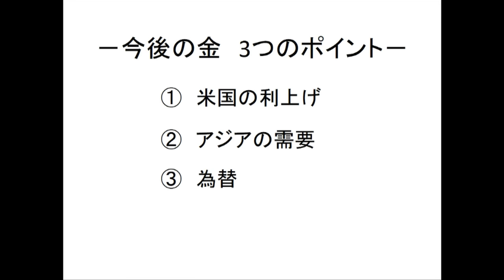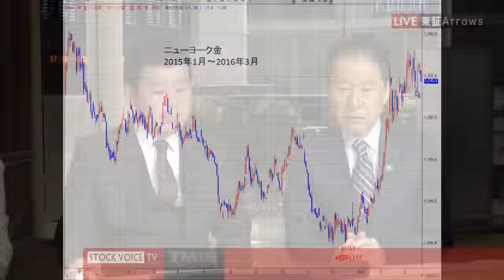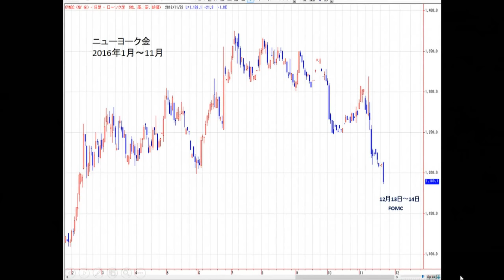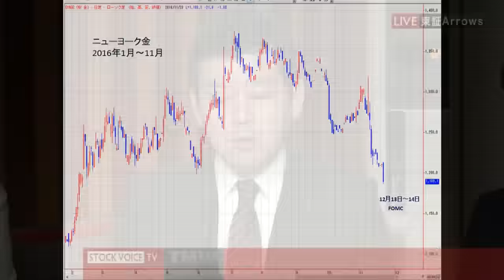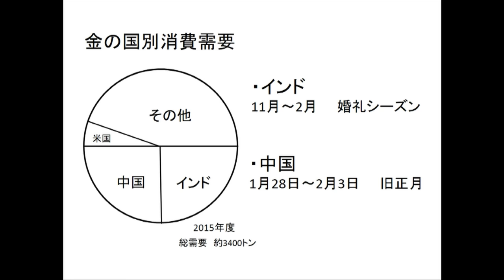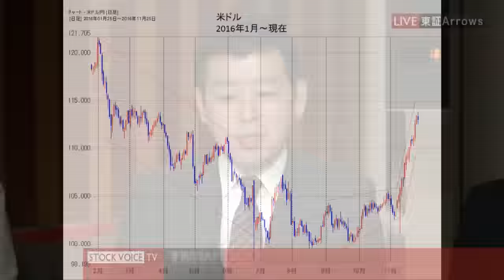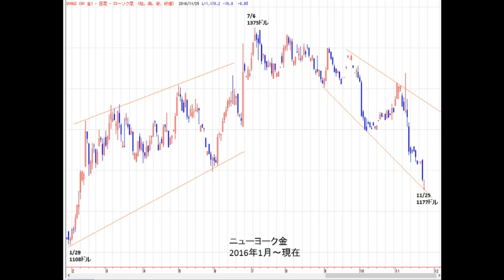Tocom コモディティ・フォーカス11月28日 岡安商事 他力野 浩史さん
ゲスト/岡安商事　他力野 浩史さん